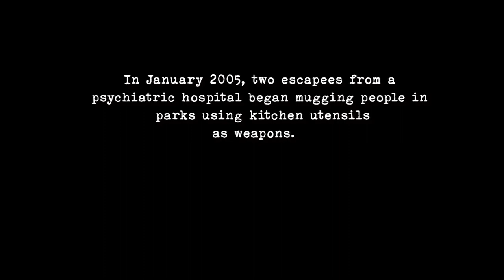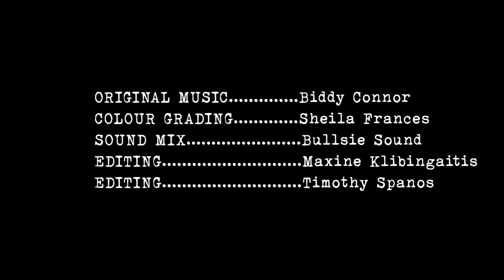Mondo Maniacs | Episode II:The Scream of the Dugong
Mondo  Maniacs is a short film series about two maniacs on the run.
In Episode II:The Scream of the Dugong, the Mondo Maniacs abduct a hitchhiker just for kicks and then begin mugging people in parks using salad tongs as weapons. Starring Maxine Klibingaitis and Tim Burns as the Mondo Maniacs. Special Guest star Reylene Pearce as Delilah.